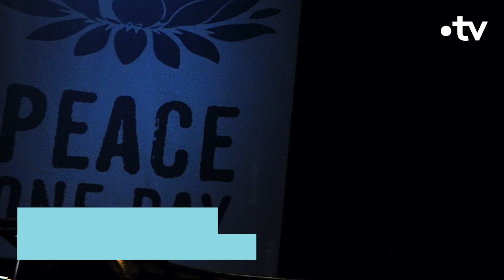Patti Smith, poétesse rock - Culture Prime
Rockeuse, peintre, écrivaine, Patti Smith, multiples facettes et toujours engagée !